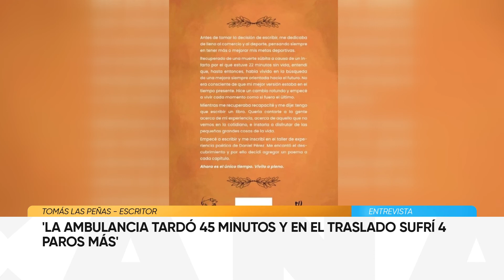'La ambulancia tardó 45 minutos y en el traslado sufrí 4 paros más'